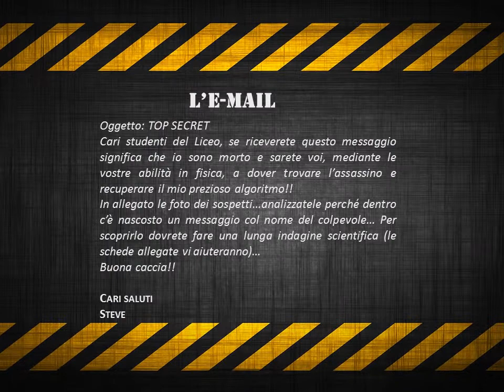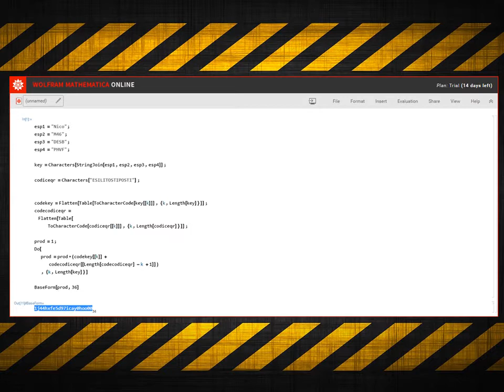3° classificato S-Factor 2017 - "I soliti sospetti"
Progetto "I soliti sospetti" 5M Liceo Scientifico Leopardi di Recanati